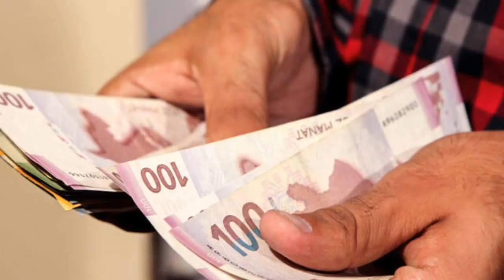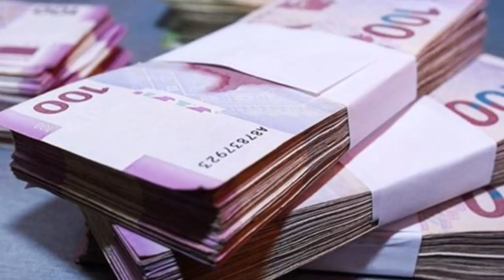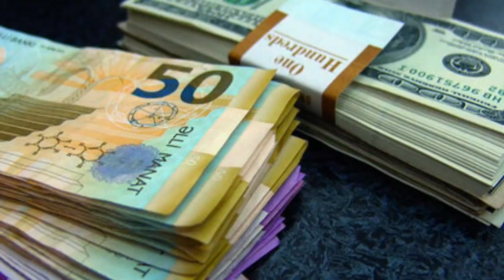Əhaliyə ŞAD XƏBƏR - Bu şəxslərin Maaşları ARTIRILDI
Baş Nazir Novruz Məmmədov "Dövlət ümumi təhsil müəssisələrində çalışan bilik və bacarıqlarının diaqnostik qiymətləndirilməsi aparılan müəllimlərin əməkhaqqının artırılması haqqında" Azərbaycan Prezidentinin 2019-cu il 18 iyun tarixli 1259 nömrəli sərəncamının icrasının təmin edilməsi barədə sərəncam imzalayıb.
Sərəncama görə, Ədliyyə Nazirliyi Maliyyə, Əmək və Əhalinin Sosial Müdafiəsi, Təhsil nazirliklərinin və icra prosesində müəyyən ediləcək digər aidiyyəti dövlət orqanları (dövlətin hüquqi şəxsləri) ilə razılaşdırmaqla aşağıdakı işləri həyata keçirməldiir:

Prezidentin aktlarının "Dövlət ümumi təhsil müəssisələrində çalışan bilik və bacarıqlarının diaqnostik qiymətləndirilməsi aparılan müəllimlərin əməkhaqqının artırılması haqqında" Azərbaycan Respublikası Prezidentinin 2019-cu il 18 iyun tarixli 1259 nömrəli Sərəncamına (bundan sonra – Sərəncam) uyğunlaşdırılması ilə bağlı təkliflərini iki ay müddətində Nazirlər Kabinetinə təqdim etməldiir.
Nazirlər Kabinetinin normativ hüquqi aktlarının sərəncama uyğunlaşdırılması ilə bağlı təkliflər iki ay müddətində Azərbaycan Kabinetinə təqdim olunmalıdır.
Maliyyə Nazirliyi Ədliyyə, Əmək və Əhalinin Sosial Müdafiəsi və Təhsil nazirlikləri ilə sərəncamın 1-ci hissəsinə əsasən dövlət ümumi təhsil müəssisələrində çalışan bilik və bacarıqlarının diaqnostik qiymətləndirilməsi aparılan müəllimlərin aylıq vəzifə maaşlarının müəyyən edilməsi ilə bağlı razılaşdırılmış təkliflərini bir ay müddətində Nazirlər Kabinetinə verməlidir.
Razılaşma prosesinin iştirakçıları (əsas və birgə icraçılar) bu Sərəncamın icrası ilə bağlı normayaratma vəzifələrindən irəli gələn məsələlər üzrə (layihə və təkliflərin baxılması, hazırlanması, razılaşdırılması, təqdim edilməsi və s.) müvafiq tədbirlər görüb icra vəziyyəti tələb etdikdə, məlumatları icra üçün ayrılmış müddətin birinci yarısı başa çatanadək Azərbaycan Respublikasının Nazirlər Kabinetinə təqdim etməlidirlər. Eyni zamanda, hüquqi aktların layihələrini əsas icraçıya təqdim edən subyektlər "Normativ hüquqi aktlar haqqında" Azərbaycan Respublikası Konstitusiya Qanununun müvafiq olaraq 48.2-ci, 48.3-cü və 48.5-ci maddələrinin tələblərinə əməl edilməsini təmin etməlidirlər.
Mərkəzi icra hakimiyyəti orqanları üç aydan gec olmayaraq, sərəncamın 2.3-cü bəndinin və 3-cü hissəsinin icrasını təmin etmək məqsədilə öz səlahiyyətləri daxilində normayaratma vəzifələrindən irəli gələn tədbirlər görüb, normativ hüquqi aktlarını və ya təkliflərinin olmadığı barədə məlumatı Azərbaycan Respublikasının Ədliyyə Nazirliyinə təqdim etsinlər və icra vəziyyəti tələb etdikdə, Azərbaycan Respublikasının Nazirlər Kabinetinə məlumat verməlidirlər.
Ədliyyə Nazirliyi mərkəzi icra hakimiyyəti orqanlarının normativ hüquqi aktlarının və normativ xarakterli aktların sərəncama uyğunlaşdırılmasını təmin edib, bu barədə dörd ay müddətində Azərbaycan Respublikasının Nazirlər Kabinetinə məlumat verməlidirilər.
Bu sərəncamın 1-ci, 3-5-ci hissələrinin icrasına nəzarət Azərbaycan Respublikası Nazirlər Kabineti Aparatının Hüquq şöbəsinə, 2-ci hissəsinin icrasına nəzarət Maliyyə və iqtisadiyyat məsələləri şöbəsinə həvalə edilib.